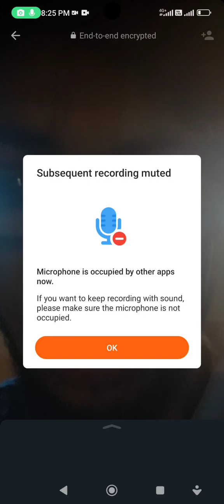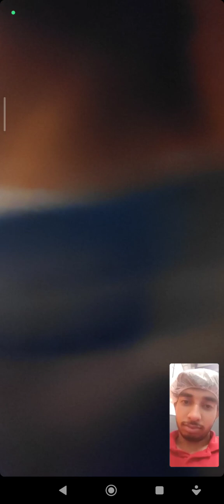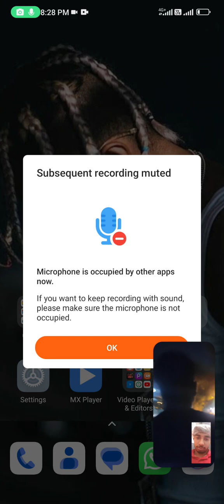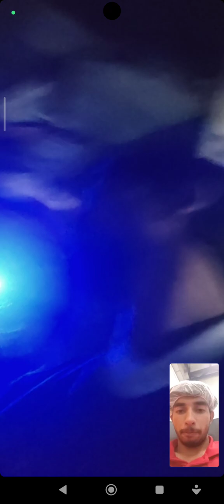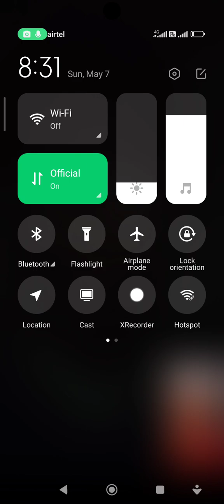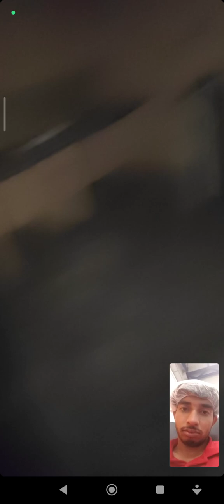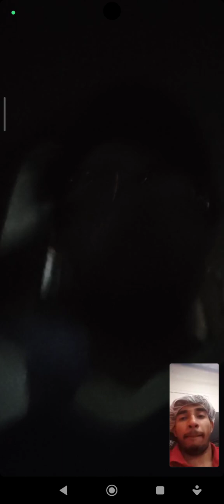Rider By Poland